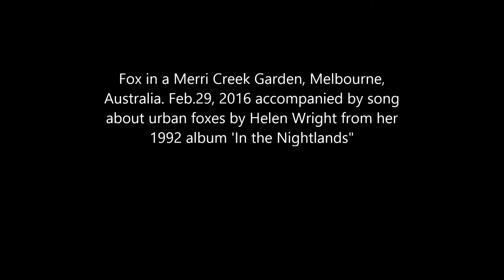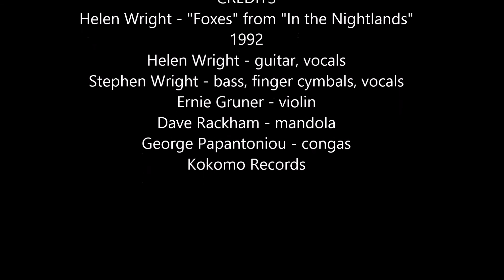Foxes song by Helen Wright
Foxes by Helen Wright from "In the Nightlands" 1993
Helen Wright - guitar, vocals
Stephen Wright - bass, finger cymbals, vocals
Ernie Gruner - violin
Dave Rackham - mandola
George Papantoniou - congas

Photos and Video of a fox in an urban garden near the Merri Creek, Melbourne, Australia, Feb. 29, 2016. except modthesims.info for the fox closeup